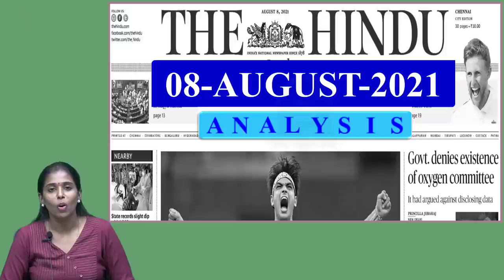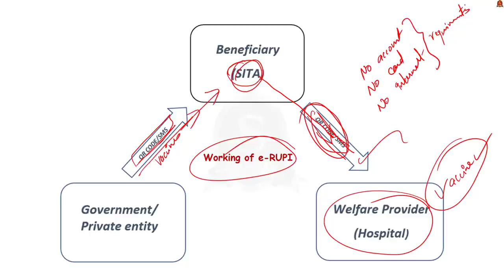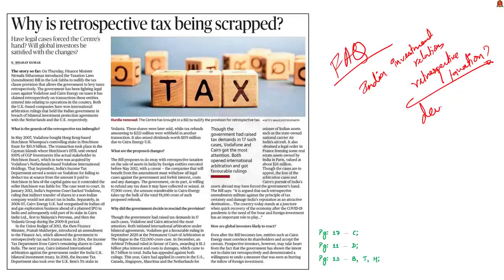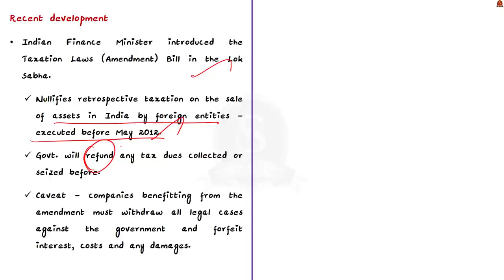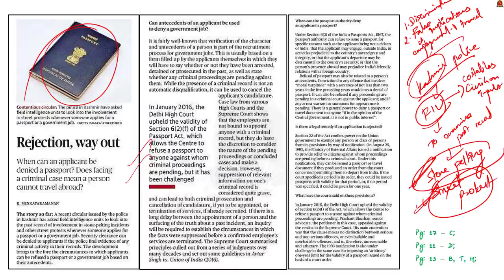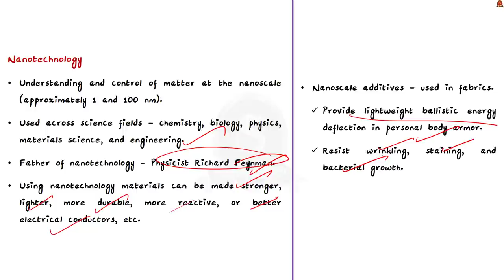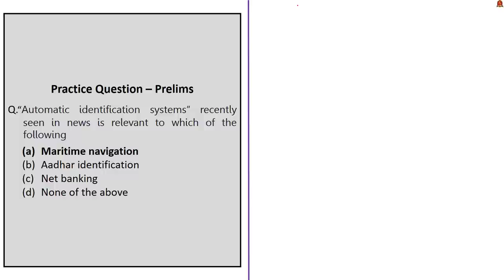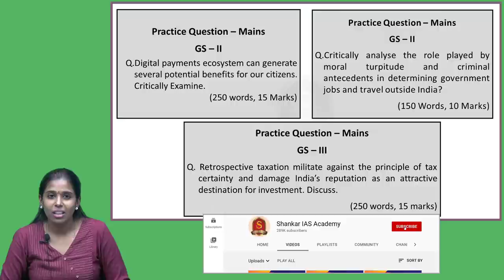The Hindu Daily News Analysis || 08th August 2021 || UPSC Current Affairs || Prelims 2021 & Mains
Handwritten Notes convenient for printing:
Time Stamping -
►►Introduction - 0:00
►►List of Topics - 0:06
►►Time-Stamping of news articles:
1.How will digital voucher payment systems work? (e-RUPI, working and limitations) - 1:40
2.Why is retrospective tax being scrapped? (Retrospective taxation, Capital Gains Tax, Vodafone issue, scrapping retrospective taxation) - 10:12
3.Rejection, way out (Passport issue – Kashmir) - 29:31
4.New technique to study ultrasmall particles in cells (nano particles, graphene) - 38:26
5.Zen dens’ established for police personnel to meditate (What is Zen Den) - 44:33
6.Alarm over Chinese AIS on trawlers (AIS, Marine Traffic) - 47:20
7.Govt. denies existence of oxygen committee (Information Commissions) - 51:21
8.Sunderbans is now drowning in plastic - 55:08
9.Comments and clarifications (Iran and Iraq) - 56:11
10.Preliminary practice questions - 57:21
11.Mains practice questions - 58:46

Important topics such as RetrospectiveTaxation InformationCommissions AIS e-RUPI # CapitalGainsTax ZenDen are vividly discussed in UPSC Civil Services Exam Perspective in this video, with a special Practice cum Revision session in the end.